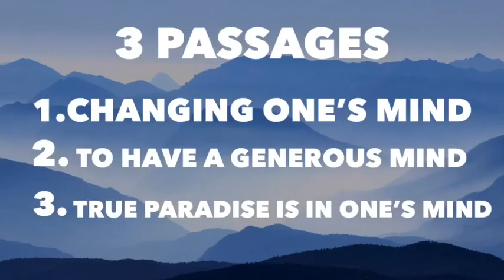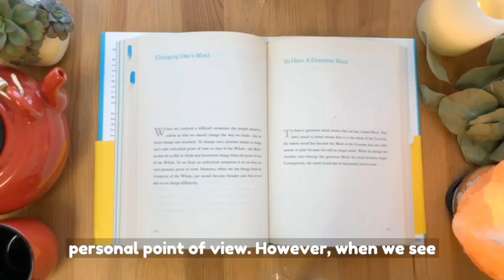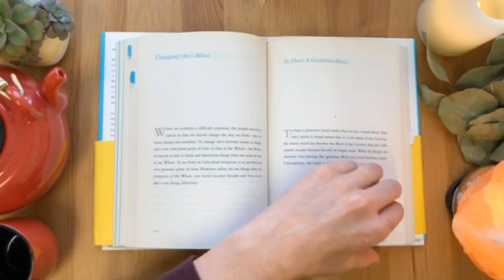'Change one's mind' and 2 more from World beyond World by Teacher Woo Myung